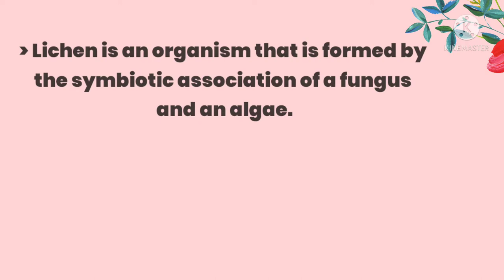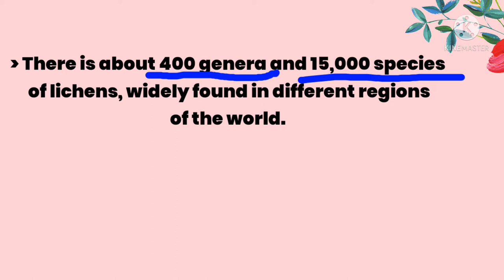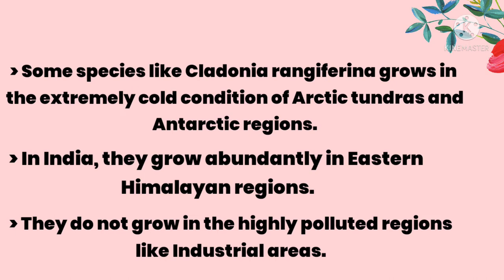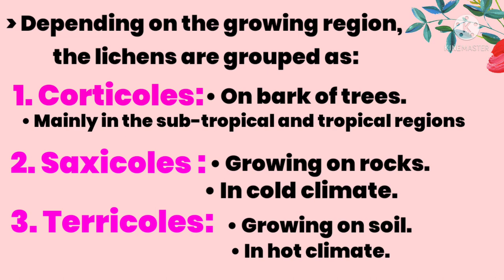Lichen - Biological Classification | Biology class 11| NEET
This video provides notes on Lichen - biological classification for class 11 biology ncert | NEET
class 11 chapter 2 biological classification - lichen notes explained in hindi by Educational info

video highlights

What is lichen
mycobiont and photobiont
what is lichen and its types?
symbiosis /symbionts
algae
fungi